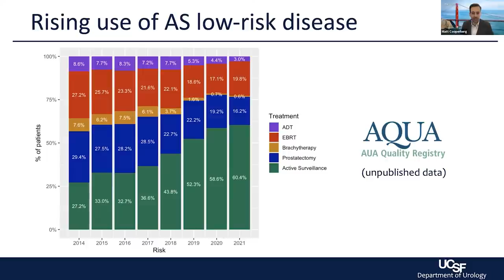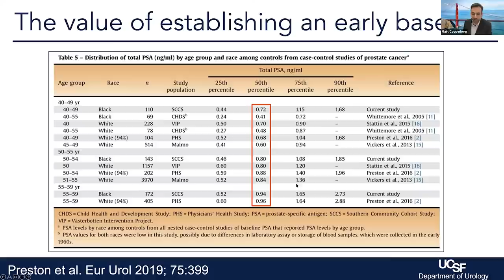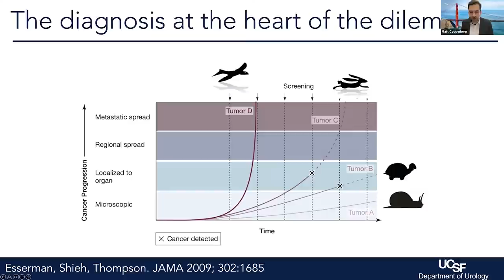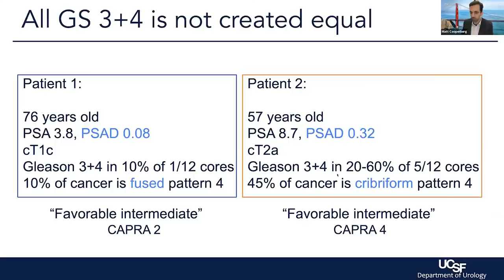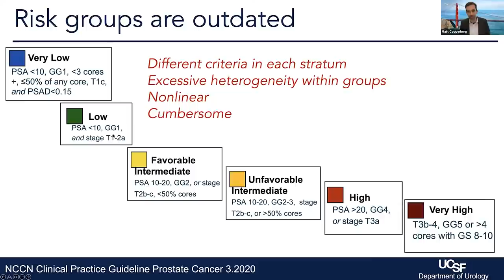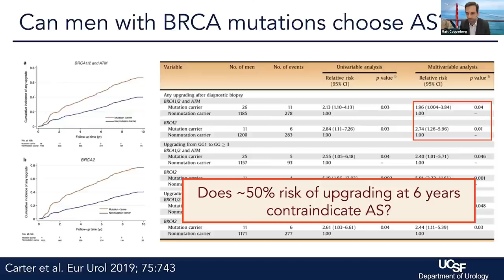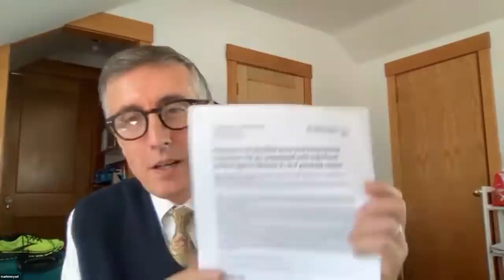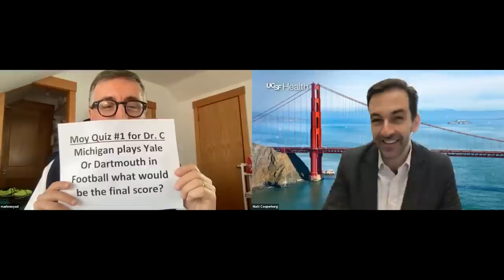Screening & Active Surveillance | Matthew Cooperberg, MD & Mark Moyad, MD | PCRI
Matthew R. Cooperberg, MD, MPH is a Professor of Urology; Epidemiology & Biostatistics and the Helen Diller Family Chair in Urology at the University of California, San Francisco. Here, he and PCRI moderator, Mark Moyad, MD, MPH discuss all of the nuances of prostate cancer screening and active surveillance.

To watch Day 1 of our 2022 Prostate Cancer Patient Conference, (Includes: "Active Surveillance" | Matthew Cooperberg, MD, MPH, "Incontinence & ED Medical/Surgical Treatments" | Jeffrey Brady, MD, and "Prostate Treatments & Imaging" | Eugene Kwon, MD)

(Includes: "Side Effects of Radiation Therapy" | Amar Kishan, MD, "Advanced Treatment & Side Effects" | Nicholas J. Vogelzang, MD, "2022 Update - Bring it on! 8th Annual Moyad and Scholz Free for All! Any Question on Any Aspect of Prostate Cancer!" | Mark Moyad, MD & Mark Scholz, MD